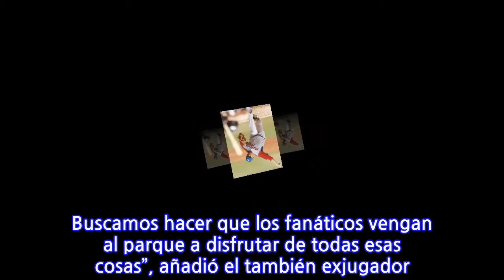Los Cangrejeros de Santurce también comenzaron a practicar